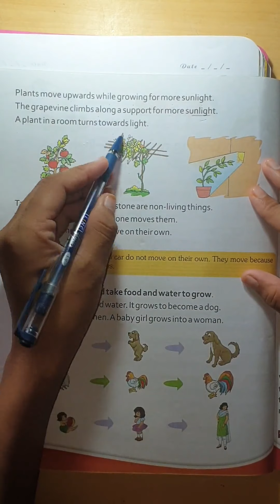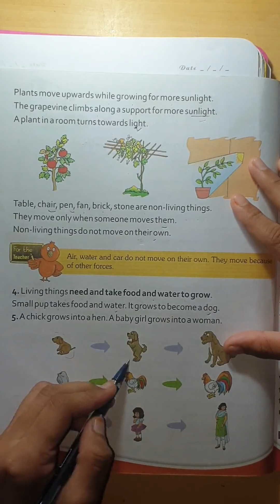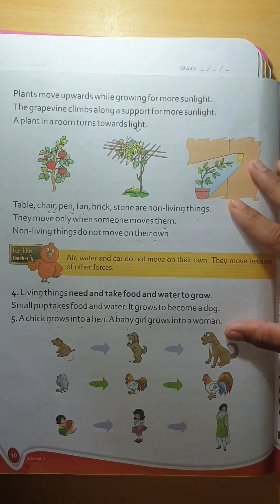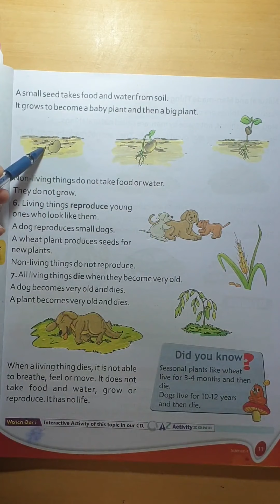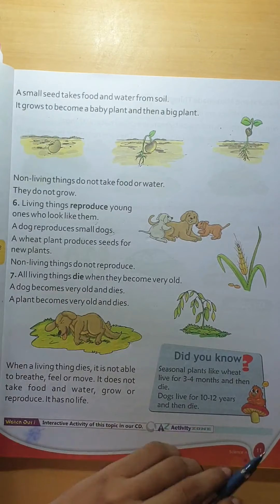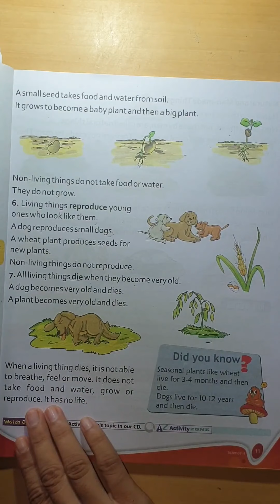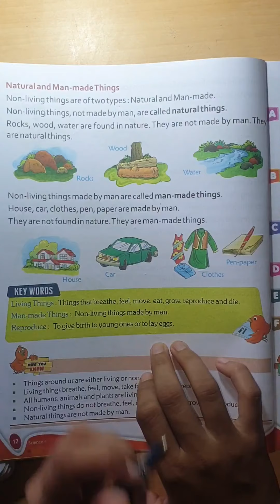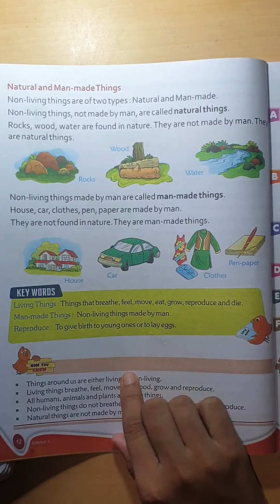living & nonliving part 2 class1st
ONLINE AND OFFLINE CLASSES ARE AVAILABLE